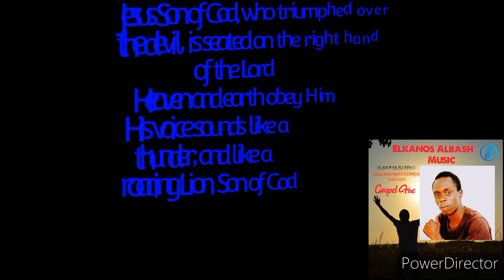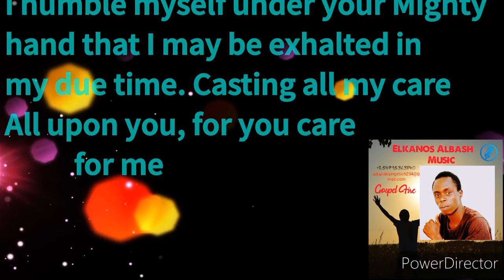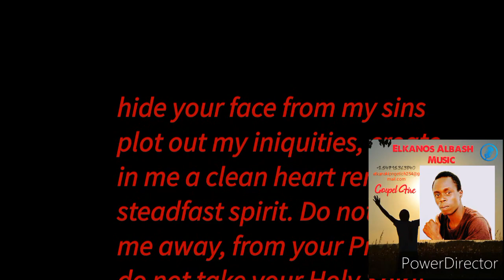Elkana Albash Worship mp4 lyrics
this is a lyrics video of a track-Precious Jesus Worship/Contemporary Christian Worship composed by Elkana Albash